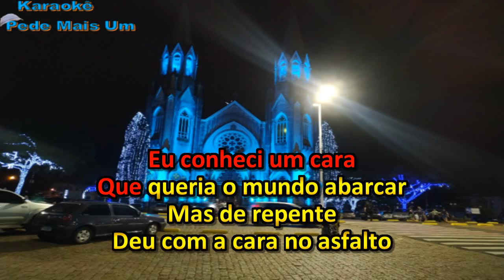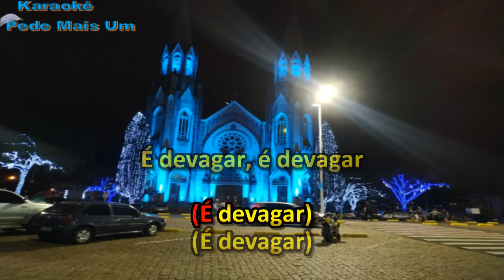Martinho da Vila - Devagar,Devagarinho(Karaokê)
Cantem, Encantem, Divirtam-se e Sejam Felizes.

DEUS Abençoe.